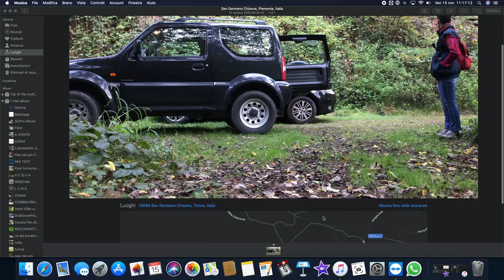Sui sentieri di Hansel & Gretel parte 2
Dariogeographic.it - La Natura come Amica
http://
Questo secondo video riguarda i sentieri della Val Chisone in particolare modo mi soffermo su questo luogo poco conosciuto dove un tempo vi era un canale che dal fiume delle pendici del monte pan di Zucchero 721 mt situato tra il comune di Porte e S.Germano Chisone portava l’ acqua alla Borgata Turina il capoluogo di un territorio che fino al 1928 apparteneva al Comune autonomo di Inverso Porte con le sue 22 borgate, e che fu annesso da quell’anno a quello di San Germano Chisone. Posto su una modesta altura ai piedi del Pan di Zucchero, il piccolo villaggio è una zona periferica di S. Germano ricca di legname e di funghi, e di vecchi sentieri come appunto io ho descritto nel mio video, sentieri che hanno profumo d’antico come le favole dei fratelli Grimm come i sentirei di Hansel & Gretel con qui ho dato il nome a questa mia serie di video nei luoghi più dimenticati e persi delle nostre parti. Turina ha origini molto antiche, nel 1064 venne infatti donata per metà dalla contessa Adelaide all’abbazia di S. Maria di Abbadia, e nel 1078 per intero. Divenne in seguito possedimento dei Savoia. Il vecchio canale presente sui miei 2 video parte 1 / 2 in questione, molto presto mi informerò meglio per darvi origini e dati più concreti su questo argomento. Grazie dei mi piace vi ricordo il mio progetto dove troverete tantissimo materiale fotografico e video e molto molto altro. Dario Traverso